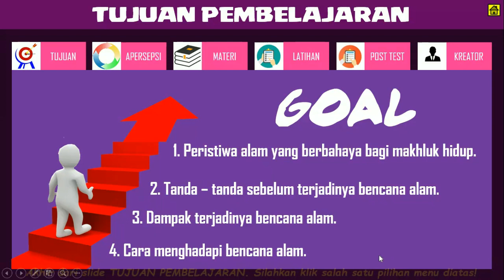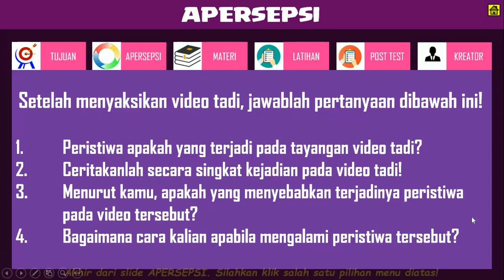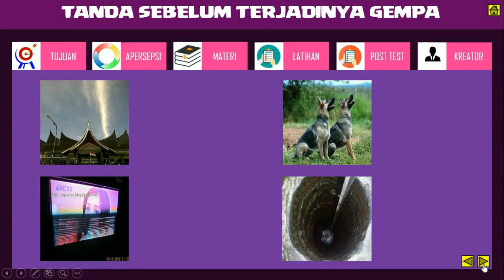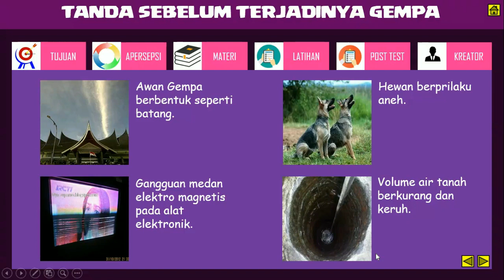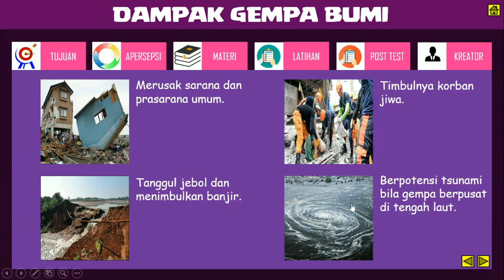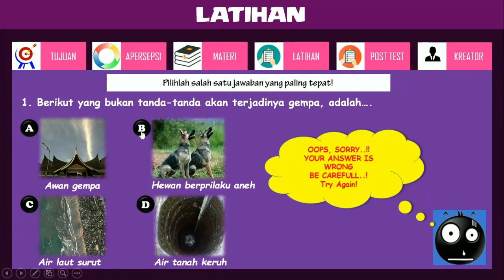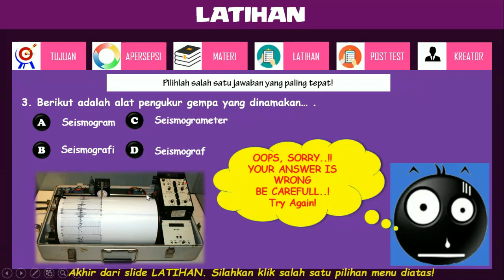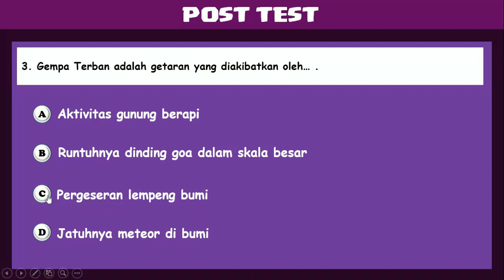POWERPOINT INTERAKTIF - GEMPA BUMI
Video berikut merupakan tagihan akhir dari Workshop Online KEPO-IN 4
Media Pembelajaran Interaktif Berbasis Powerpoint.
Kritik dan saran yang bersifat membangun sangat saya harapkan agar kedepannya nanti saya mampu menghasilkan karya yang lebih baik lagi.

- Sharing and Growing Together -